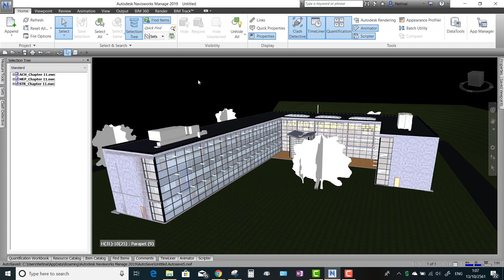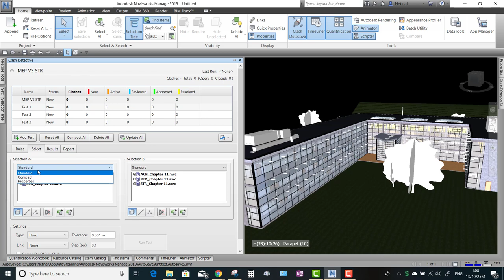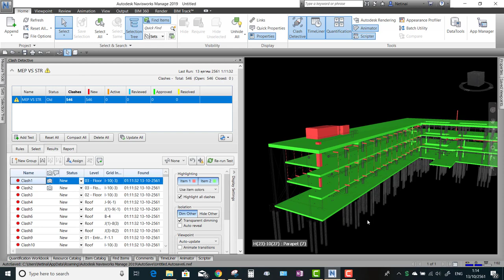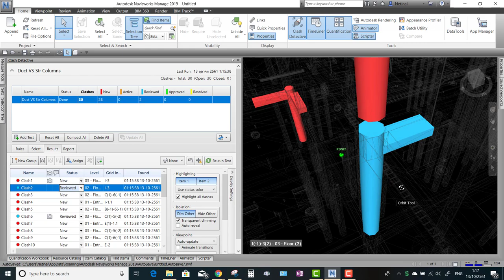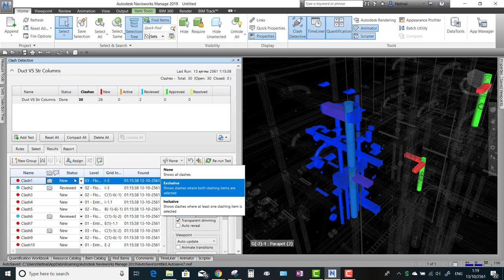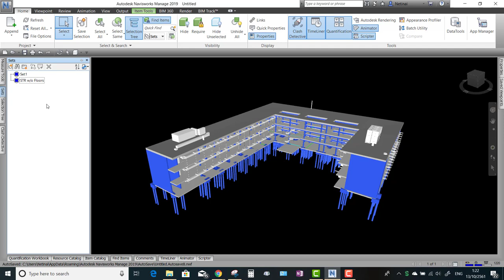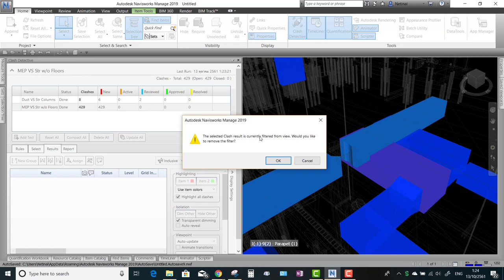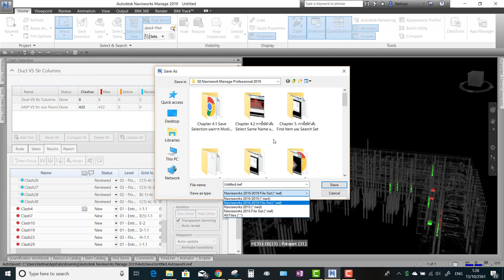การทำ Clash Detection ด้วย Naviswork Manage ครับ